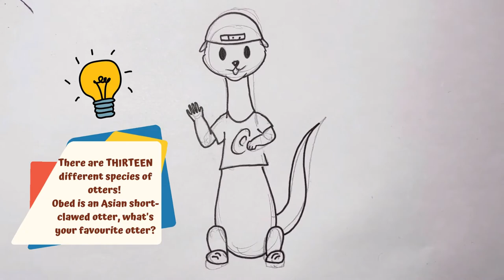How To Draw An Otter!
Meet Obed the Otter - the super cool and furry dude from our new books. Join us as we learn how to sketch him! You can also use this tutorial to draw your own version of otters :)

If you'd like to browse our eBooks, check them out